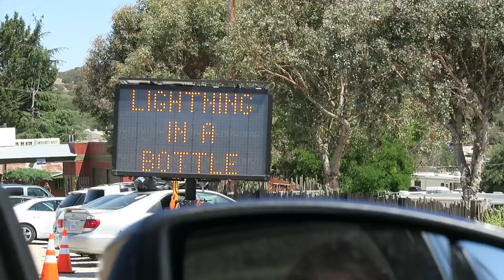Lightning In A Bottle Festival // VLOGica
We went to Lightning in a Bottle for the third time! Super fun weekend summed up in a quick vlog. I describe LIB as an approachable Burning Man. More intense, camping, and experience-based than Coachella, but not as intimidating as the Playa.

I'm still getting comfortable talking to the camera in public/saying things that actually explain what's going on. And going for the shots I really want to get.

Filmed on a Canon G7x
Edited with Adobe Premiere
Graphics created on Adobe After Effects